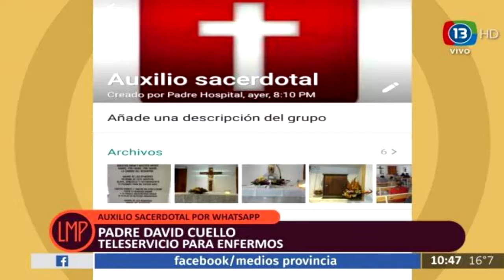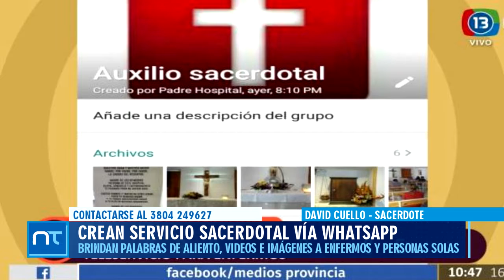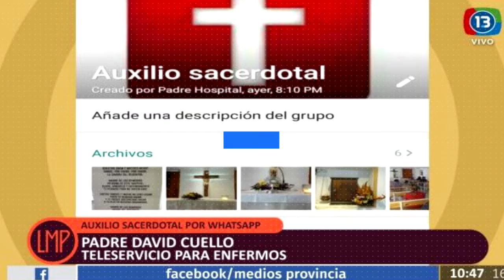30 de Mayo 07 AYUDA IGLESIA WHATSAPP